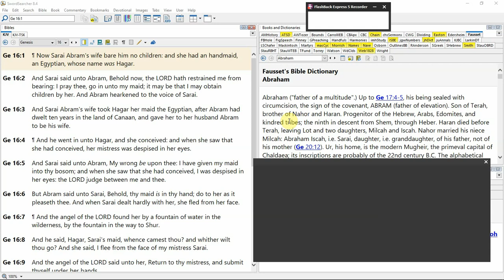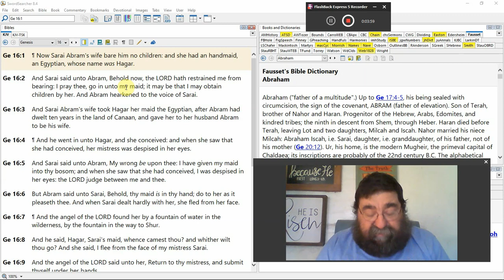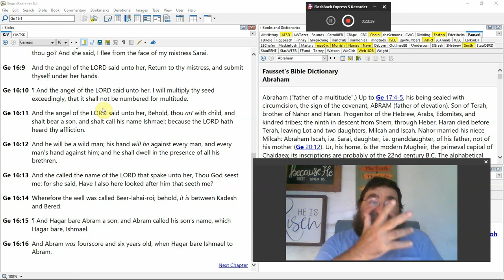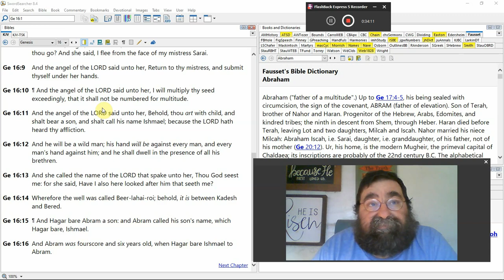Ahead of God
When we walk by our way and not that way of the LORD.